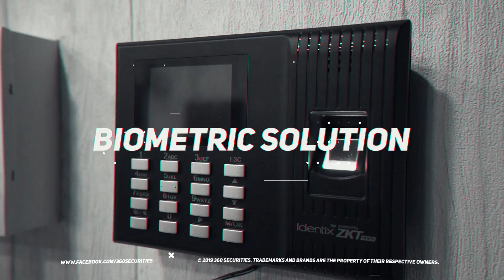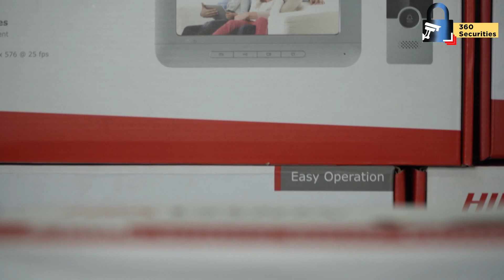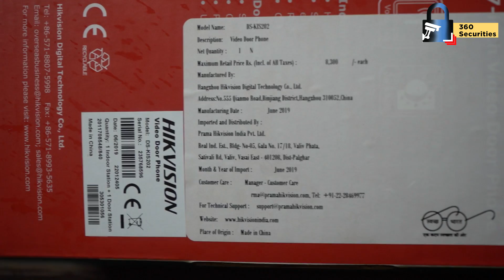DS-KIS204 Hikvision VDP | In-Depth Installation Guide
00:00 - 01:02 - Intro
01:03 - 02:25 - Product
02:26 - 03:50 - Unboxing
03:51 - 28:58 - All Connections
28:59 -  32:00 - Outro

DS-KIS204 is a phenomenal option for your home. Here, I explain its connectivity in detail.

We have installed at more than 500 locations within three ears of our existence.